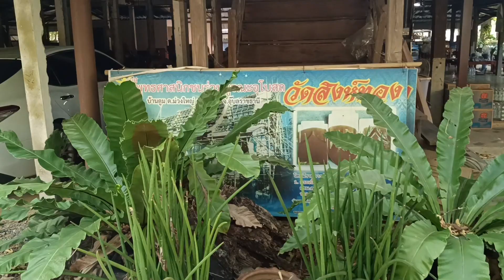2 มกราคม ค.ศ. 2023